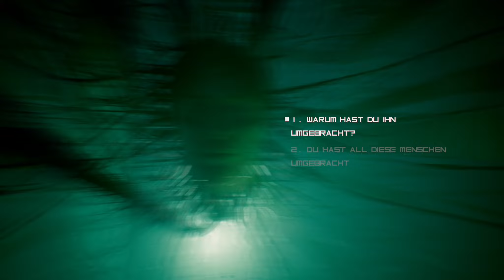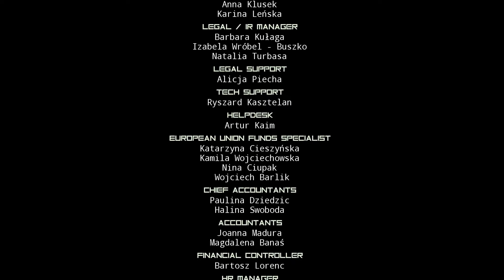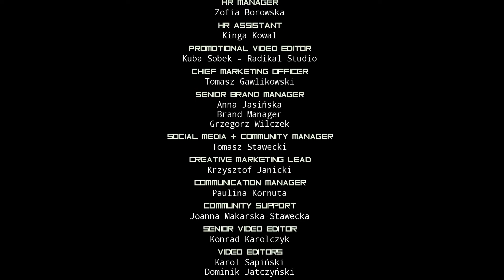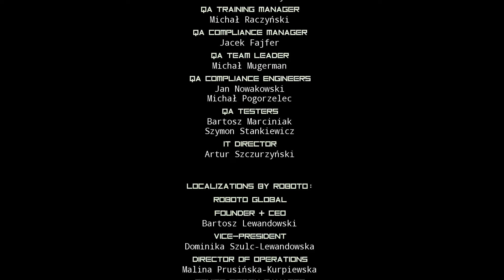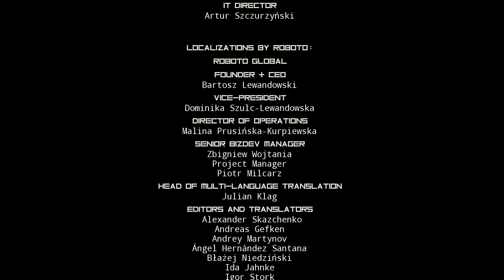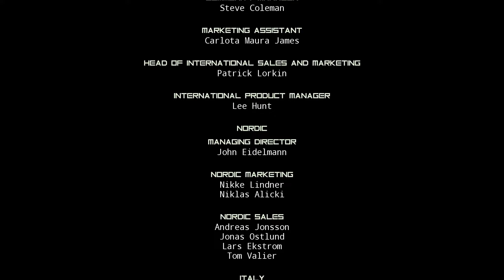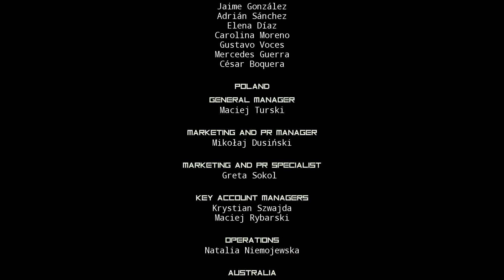Lets Play Observer: System Redux! (Blind) Part13 -Verbinden oder Abstoßen?